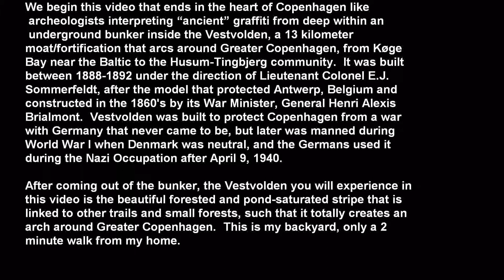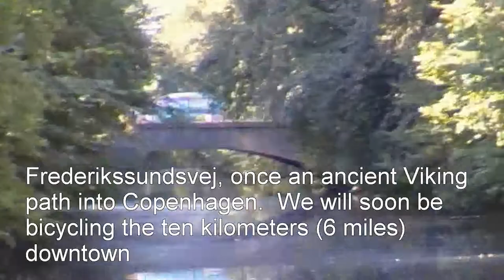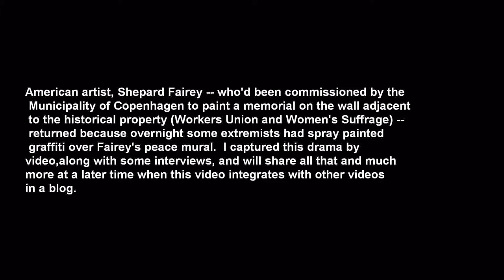Beautiful Copenhagen - Vestvolden moat to Nørreport underground train station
We begin this video that ends in the heart of Copenhagen like archeologists interpreting "ancient" graffiti from deep within an underground bunker inside the Vestvolden, a 13 kilometer moat/fortification that arcs around Greater Copenhagen, from Køge Bay near the Baltic to the Husum-Tingbjerg community.  It was built between 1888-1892 under the direction of Lieutenant Colonel E.J. Sommerfeldt, after the model that protected Antwerp, Belgium and constructed in the 1860's by its War Minister, General Henri Alexis Brialmont.  Vestvolden was built to protect Copenhagen from a war with Germany that never came to be, but later was manned during World War I when Denmark was neutral, and the Germans used it during the Nazi Occupation after April 9, 1940.

After coming out of the bunker, the Vestvolden you will experience captures the beautiful forested and pond-saturated stripe that is linked to other trails and small forests, such that Greater Copenhagen sits inside its womb.  This is my backyard, only a minute walk from my home.

The video then follows an ancient Viking trail into Copenhagen, now called Frederikssundsvej which becomes Nørrebrogade, one of five main arteries into downtown, upon entering the controversy-filled Nørrebro borough We will make a couple of stops along the way, including at 69 Jagtvej in Nørrebro, site where the first workers union in Denmark met in the 19th century, and where women met in the first decade of the 20th century to coordinate the Danish Suffrage Movement, leading to Denmark becoming one of the first nations in the world to give women the right to vote.  In more recent history, this house exploded into controversy and a riot when youth who'd been deeded the house by a Copenhagen mayor 2 decades ago (Undgomshuset / Youth House) had it yanked away from them in 2007, when Mayor Ritt Bjerregaard sold it to the Evangelical cult, Father's House. (This is a news article I wrote regarding the incident The cult, against a massive protest that the house ought to be preserved for its historical value, decided to raze it down.  The day after I filmed this video, American artist, Shepard Fairey -- who'd been commissioned by the Municipality of Copenhagen to paint a memorial on the wall adjacent to the property -- returned because overnight some extremists had spray painted graffiti over Fairey's peace mural.  I captured this drama by video, along with some interviews, and will share all that and much more at a later time when this video integrates into a blog with other videos in production.

We then continue into downtown Copenhagen, over the five lakes that encompass inner (Centrum) Copenhagen, to the Nørreport underground train station.  These five lakes were originally a stream used for agricultural purposes dating back thousands of years.  In the Middle Ages some of it was deepened to make a watermill, and then in the 16th century the five lakes were dug as a moat-fortification in response to the 1523 siege of Copenhagen by England.  The video then ends at Nørreport Station, an underground railroad station, where I become intimate with an African Grey parrot.